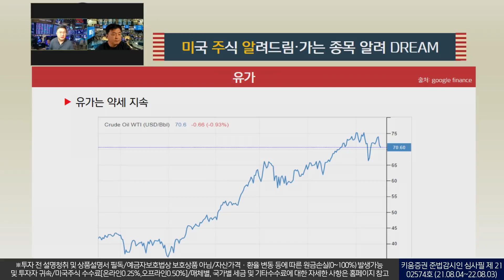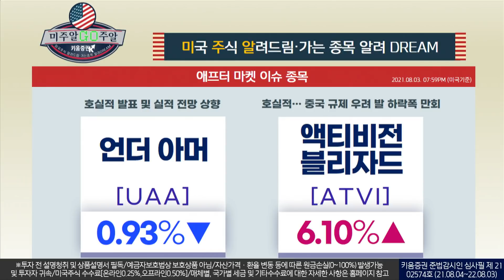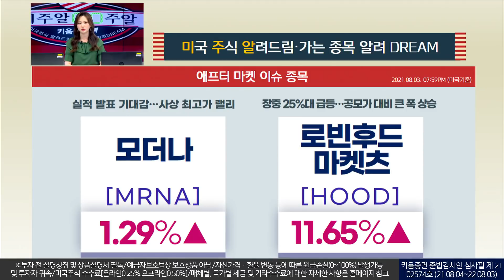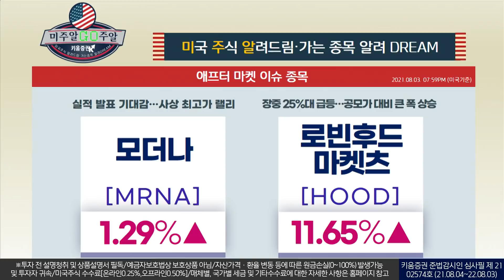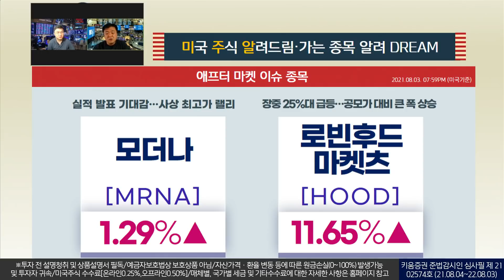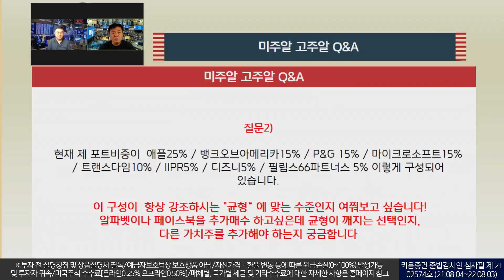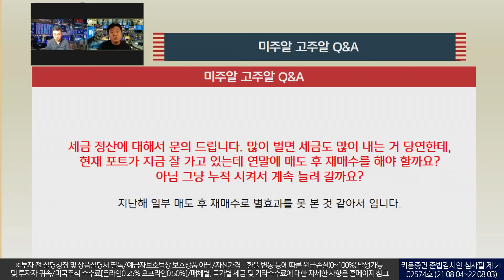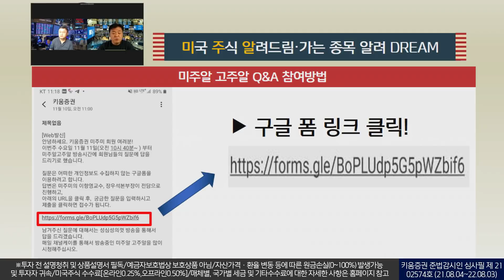3개월 내 목표가 미도달시, 매도하라? 추천 종목이지만 망설여져요!(미국주식투자/21.08.04)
산업재, 소재 금융주 주도, 3대지수 동반 반등
S&P500 42번째 사상최고가 기록

산업 소재주 반등, 인프라 투자확대 법안, 이번주 마무리 기대

10년물 금리는 5개월 최저수준에서 회복시도, 금융주 반등 계기
유가 약세 지속

수요일의 꽃 미주알 QnA를